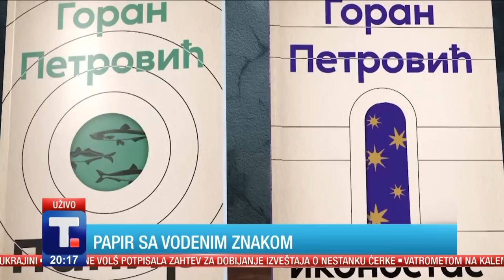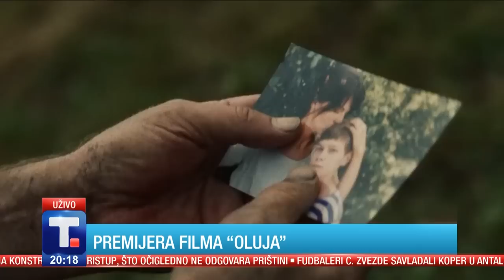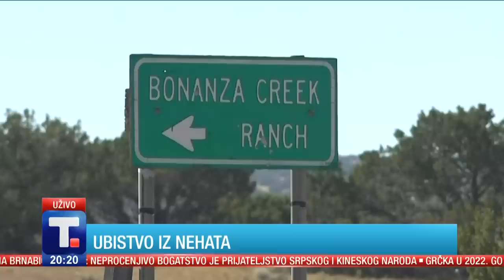Miomira Vitas i Konstantin Bogino: Sati poseban, Rahmanjinov u srcu svakog pijaniste • KULTURNO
Koliko puta ste do sada čuli da umetnost može ujediniti, spasiti i ovaj svet učiniti boljim? Izgleda da može. Gosti emisije "Kulturno" Tanjug televizije su pravi dikaz za to. Ruski pijanista i pedagog Konstantin Bogino i srpski sopran i muzičar Miomira Vitas otkrili su kako ih je ljubav prema muzici "spojila" pre više od 45 godina u Moskvi. I traje i danas. Bogino je u emisiji Kulturno otkrio da je kao dete spavao ispod očevog klavira, prvi koncert odražo sa 11 godina svirajući Baha, da je za muzičara važno da bude u dobroj fizičkoj formi, da igra tenis i obožava Novaka Đokovića, a da ga je Miomira osvojila još kada se pojavila na audiciji u Moskvi da bi dobola stipendiju. Više od 30 godina organizuju festival u Akreju posvećen čuvenom francuskom kompozitoru Eriku Satiju i oboje tvrde da će samo ljubav i umetnost ovaj svet smožden politikom učiniti boljim.

👉 KULTURNO.